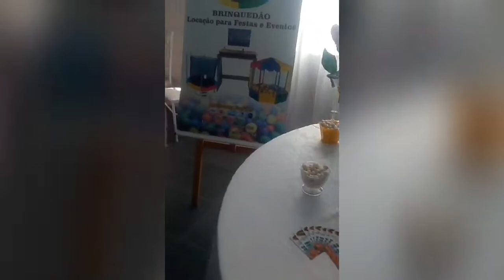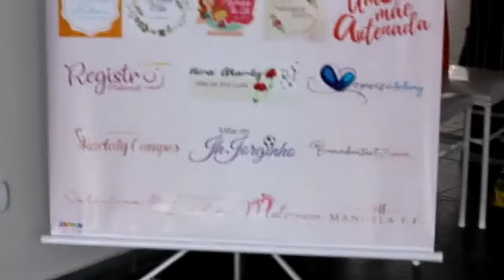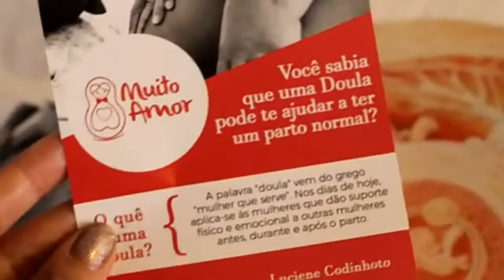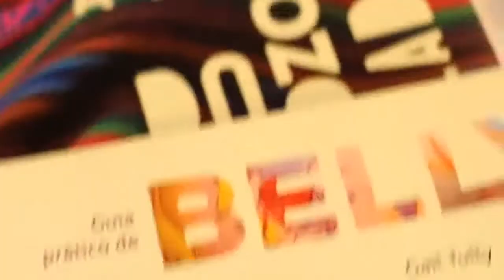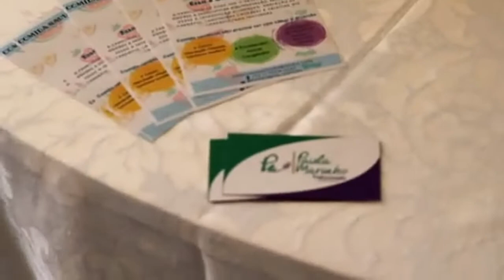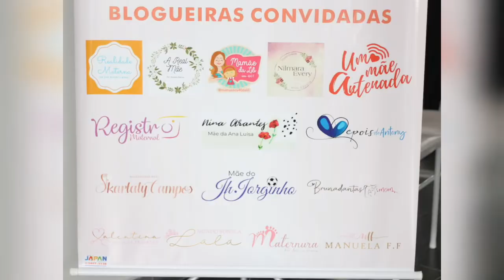ENCONTRINHO DE MÃES - GUARULHOS | UM POUQUINHO DO QUE ROLOU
Sou a Nina, Mamãe da Ana Luísa,  Casada com o Thiago (Papai da Ana Luísa) Fotografa e Dona de casa!!

E NOS SIGAM NO INSTAGRAM!

Beijos